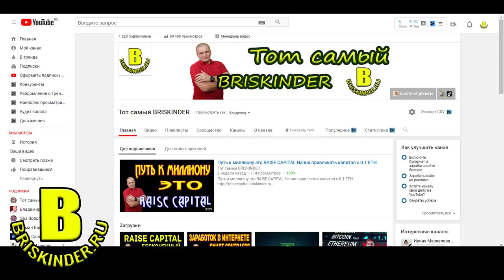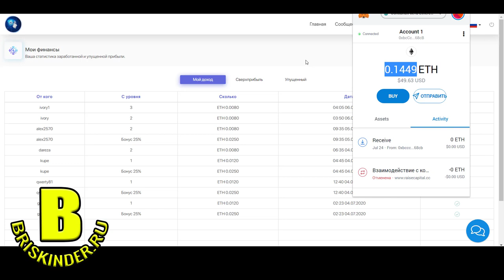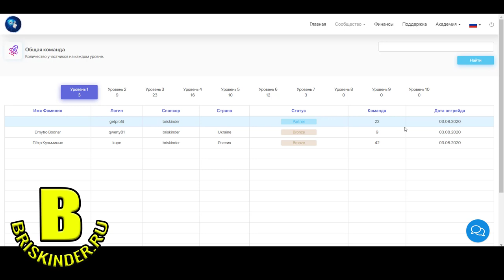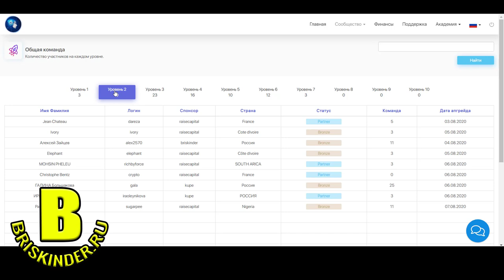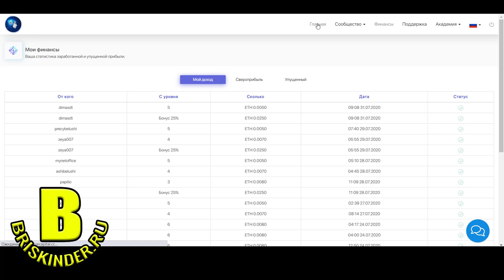Raise Capital заработок в интернете на уникальном смарт контракте Деньги сразу на кошелек